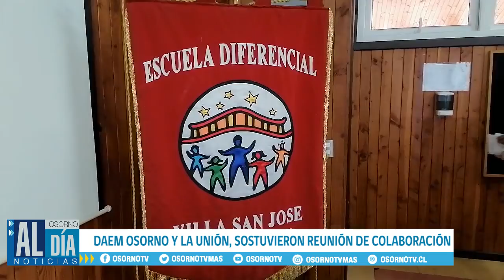DAEM OSORNO Y LA UNIÓN, SOSTUVIERON REUNIÓN DE COLABORACIÓN